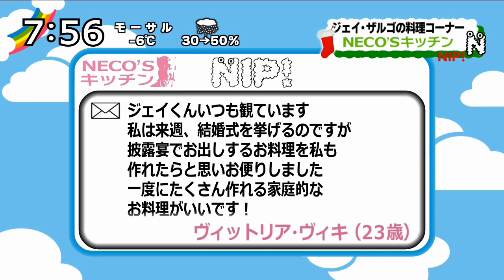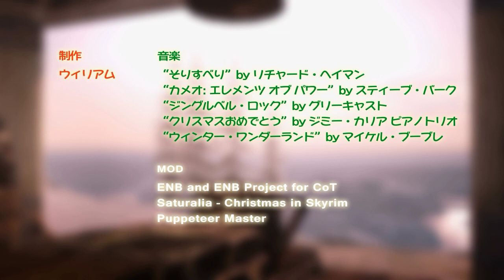NECO'Sキッチン X'mas 2013 (Khajiit in the Kitchen - Christmas Special TV Show)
This machinima made with the Japanese version of Skyrim.
◆Use CC function to view the English subs.◆

--- In this cooking show, host J'zargo the Khajiit mage apprentice proposes recipes of Elsweyr for a viewer's request.
But today, his show faces calamity because of a Bosmer woman, Brelas.

Based on "MOCO'Sキッチン", the Japanese short TV show presented by Mokomichi Hayami.

Big thanks!!

Using mods:
Saturalia - Christmas in Skyrim, ENB Project for CoT, Puppeteer Master, and more.